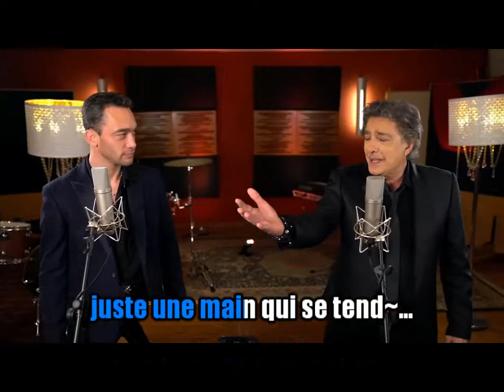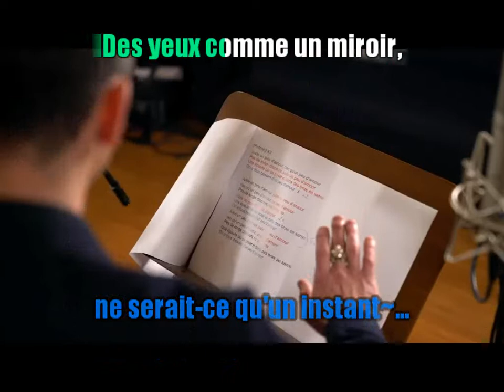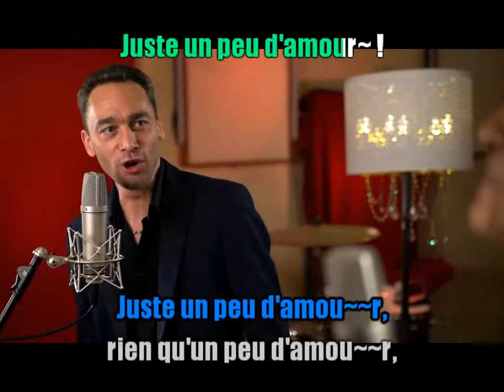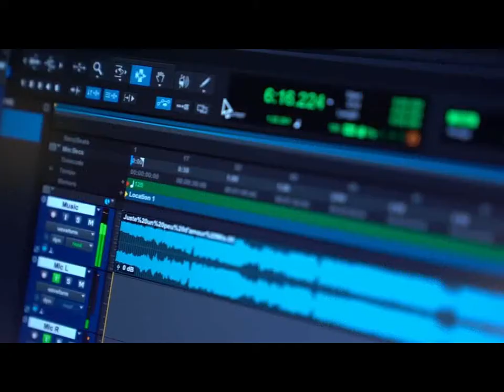Jean-Baptiste Guégan & Frédéric François_Juste un peu d'amour (Clip 2022)karaoké